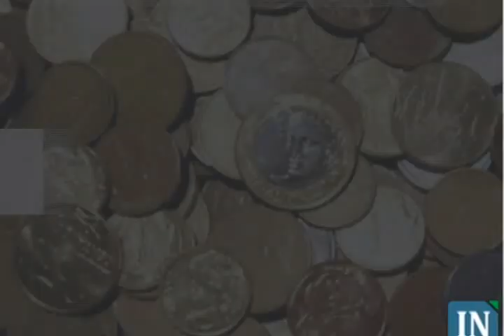Boletim IN TV: Fechamento do Mercado Financeiro - 10/06/2009 - 18:30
Boletim IN TV: Fechamento do Mercado Financeiro - 10/06/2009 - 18:30